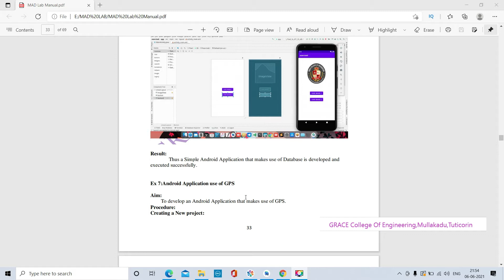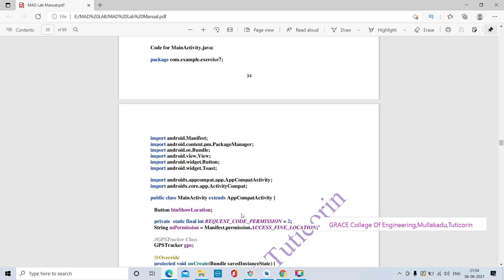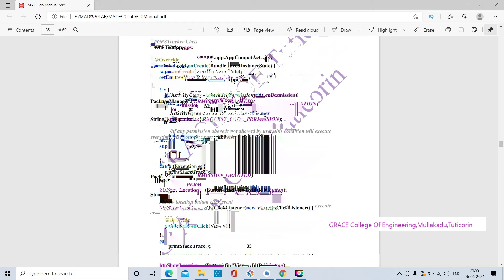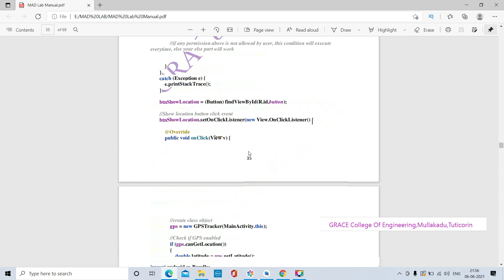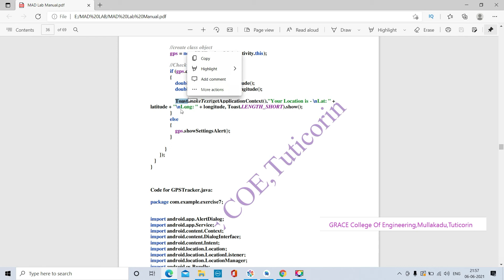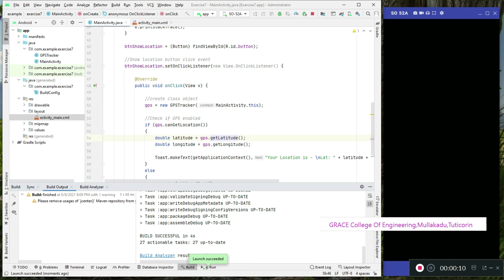GRACE COE –CSE– MAD LAB – EX NO :7 – DEVELOP A NATIVE APPLICATION THAT USES GPS LOCATION INFORMATION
Creating a New project:
• Open Android Studio and then click on File - New - New project.
• Then type the Application name as “Exercise7″ and click Next.
• Then select the Minimum SDK as shown below and click Next.
• Then select the Empty Activity and click Next.
• Finally click Finish.
• It will take some time to build and load the project.
• After completion it will look as given below.
Designing layout for the Android Application:
• Click on app - res - layout - activity_main.xml
• Right Click on app -new -Java Class
• Now click on Text as shown below.
• Then delete the code which is there and type the code as given.